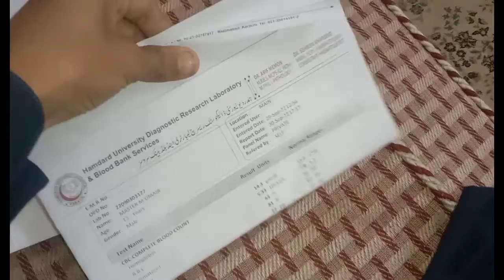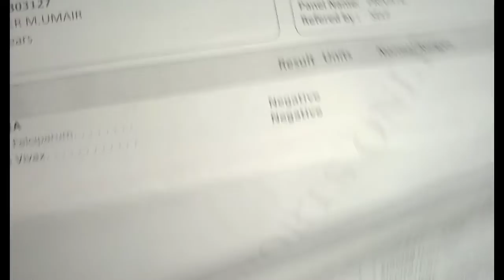PRAY FOR ME EVERYONE PLZZ 🥺🥀